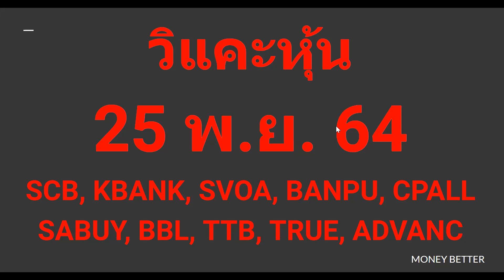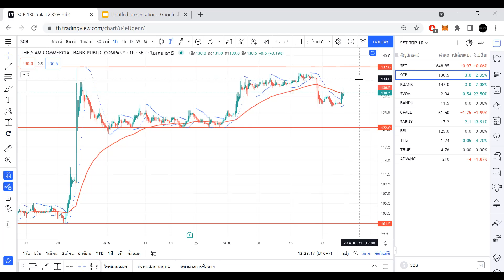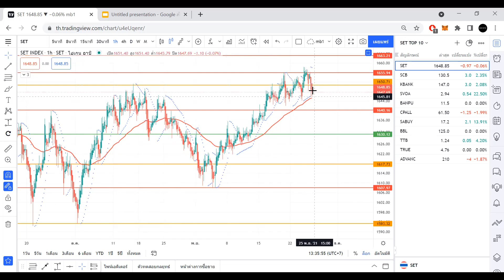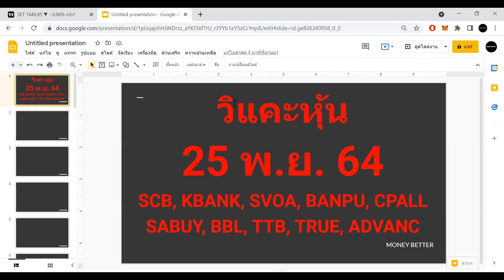วิแคะหุ้น 25 พ.ย. 64 SET, SCB, KBANK, SVOA, BANPU, CPALL, SABUY, BBL, TTB, TRUE, ADVANC I MONEY BETT